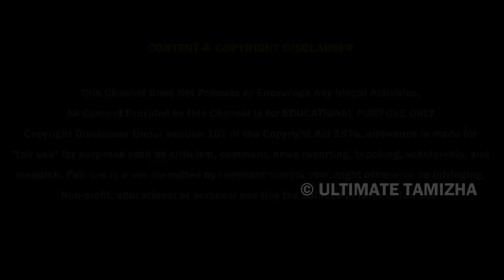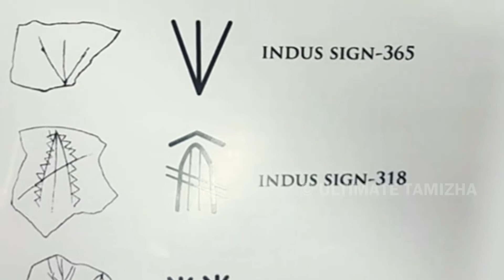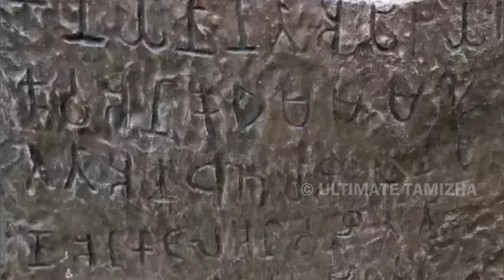கீழடி தமிழர்களுக்கு சொல்லும் உண்மை என்ன? | KEEZHADI EXCAVATION KEELADI HISTORY | ULTIMATE TAMIZHA